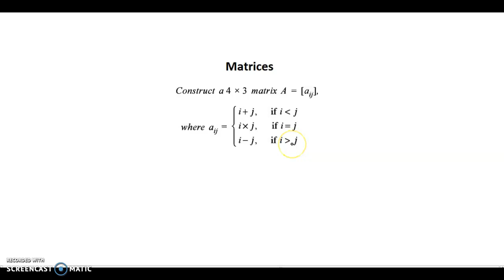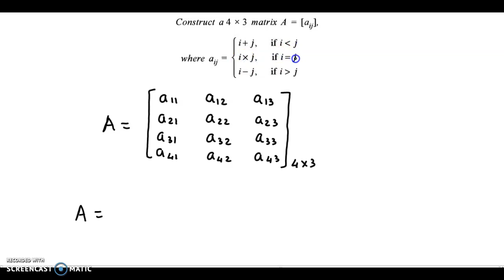Matrices - Construct the matrix A=(aᵢⱼ)₄ₓ₃ where aᵢⱼ = i + j for....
An example based on Matrices.
Construct the matrix A=(aᵢⱼ)₄ₓ₃ where
aᵢⱼ = i+j, if i less than j
     = i * j, if i = j
     = i - j, if i more than j